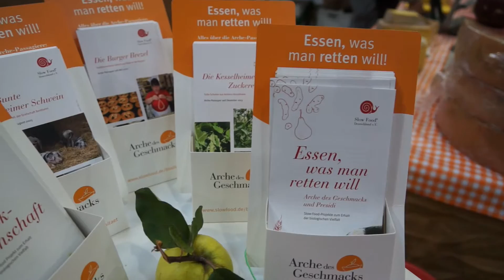DORTMUNDER HERBST: Slowfood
Was ist Slowfood - und schmeckt das? Louisa Noack hat sich umgehört.